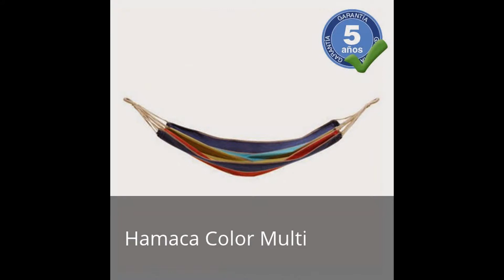Hamaca para el Camping | Tecnocio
La hamaca para el camping es un objeto que se usa fundamentalmente para dormir o descansar. Consiste en una lona o red, constituida por una cuerda fina que se fija a dos puntos firmes.

En nuestra tienda vas a poder encontrar la hamaca para el camping, hay de diferentes estilos, modelos y tamaños. Las hay con travesaños, hamacas colgantes, en forma de sillón, de colores, para una o dos plazas, para niños, adultos, etc… Diseños prácticos y originales que harán que tus vacaciones de camping sean mucho más agradables.

Además, la hamaca para el camping está fabricada con materiales de gran calidad y muy resistentes, especialmente a la intemperie y a la climatología adversa. Estas son ideales para llevar de camping o tener en el jardín y poder descansar al aire libre.